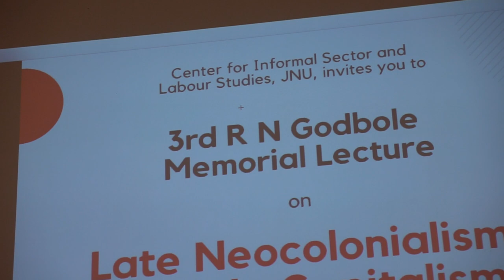Prof. Paris Yeros on Late Neocolonialism : Monopoly Capitalism in Permanent Crisis.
Centre for Informal Sector and Labour Studies Jnu  presenting 4 days Lecture Series on Contemporary Agrarian Systems in the Global South : Emerging Institutional Arrangements, Challenges and Responses. 26-29 February 2020, School of Arts & Aesthetics(SAA) Auditorium, JNU. Prof. Paris Yeros, Universidade Federal do ABC, Brazil delivered 3rd R.N. Godbole Memorial Lecture on Late Neocolonialism : Monopoly Capitalism in Permanent Crisis.